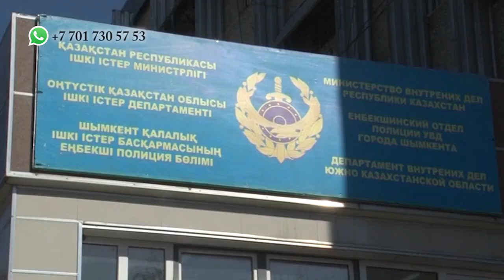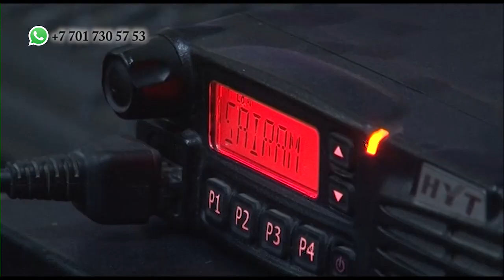"13 регион" с Шакиром Умаровым (31.08.2017)